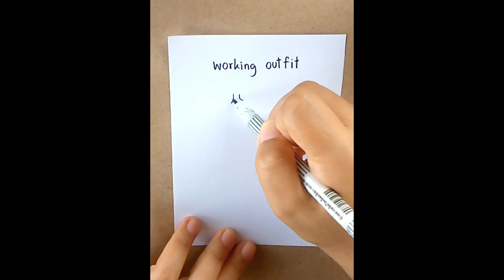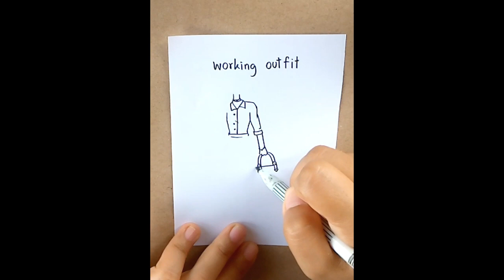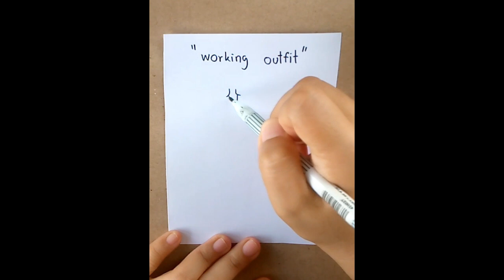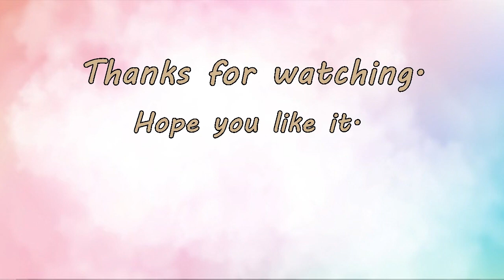How to draw cute outfits. How to draw girl outfit so cute. Easy drawing 2023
DJ G.E.T Music studio